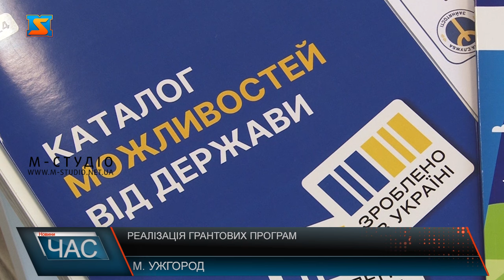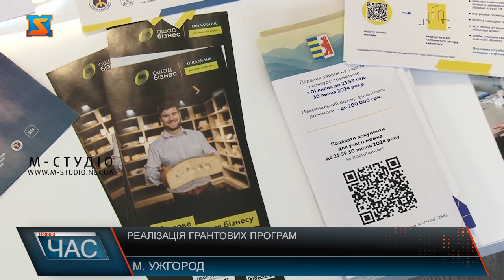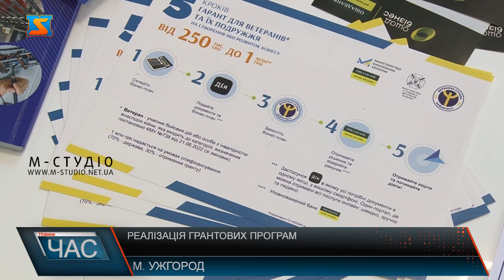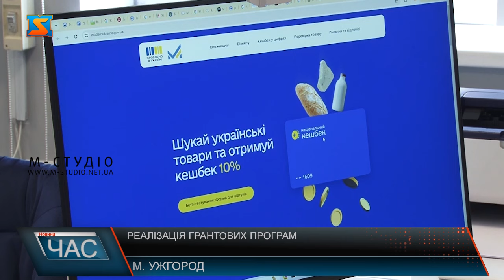Реалізація грантових програм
Від 5 до 15 осіб консультують фахівці щодня у офісі «Зроблено в Україні», що функціонує у приміщенні Ужгородської філії Закарпатського обласного центру зайнятості з травня цього року. Позитивних рішень щодо надання грантів закарпатцям – побільшало! Така тенденція спостерігається у краї з відкриттям офісу, каже очільниця обласного Центру зайнятості. Завдяки реалізації цієї програми створено понад три сотні робочих місць, що дуже важливо, адже піднімає економіку краю - наголошує Беатриса Білецька. Закупівля обладнання, транспортних засобів, сировини, матеріалів, оренда приміщень, а також послуги, пов’язані з реалізацією бізнес-плану, маркетингом, рекламою  - здебільшого на це йшли грантові кошти. Найчастіше закарпатці обирали торгівлю, сферу послуг переробну промисловість, тимчасове розміщення, громадське харчування, освіта, охорона здоров’я.  Левова частка -80% - брали гранти на масштабування бізнесу, а 20 – на створення. Нагадаємо, процедура так: подати заявку через Дію, бізнес-план, отримати позитивну оцінку ділової репутації від Ощад банку, пройти співбесіду з фахівцями регіональної служби зайнятості і дочекатися рішення Державного Центру зайнятості.